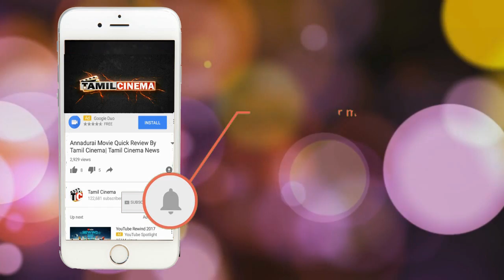கணவரின் கண் எதிரில் இளம்பெண் கற்பழிப்பு - 4 பேர் கொண்ட கும்பல் கைது| Tamil Cinema News